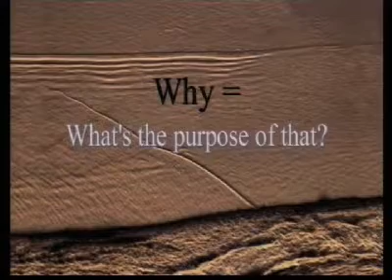Visioning on 3 x 5 Cards - Part 3